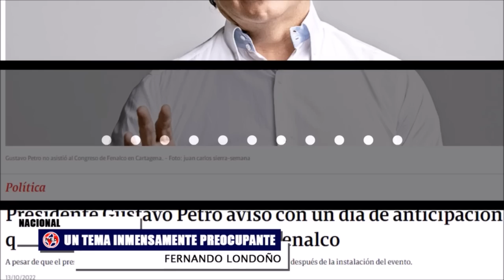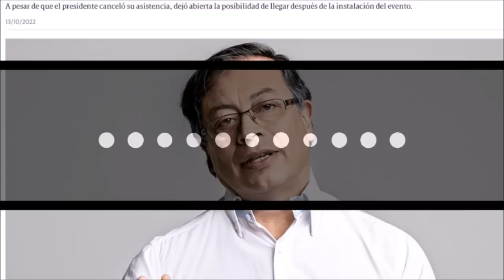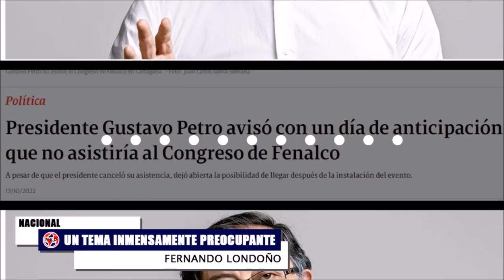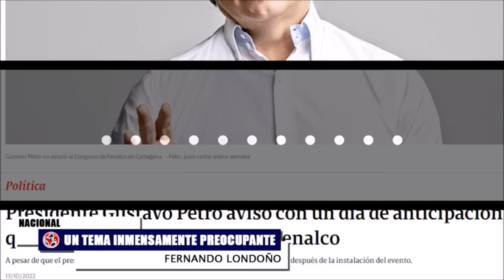¿QUÉ LE ESTÁ PASANDO AL PRESIDENTE PETRO?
Este jueves, el presidente Gustavo Petro causó polémica por su ausencia en la instalación del Congreso Nacional de Comerciantes de Fenalco en Cartagena.
Comentarios Fernando Londoño